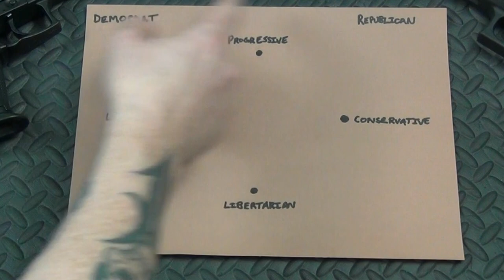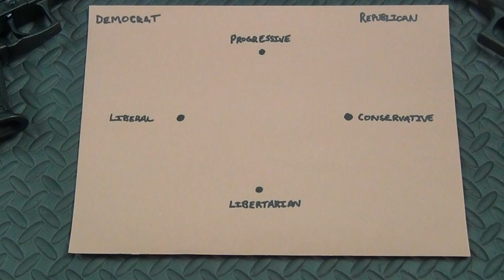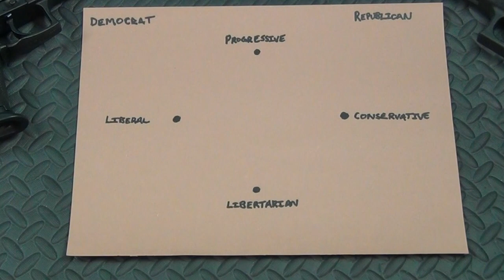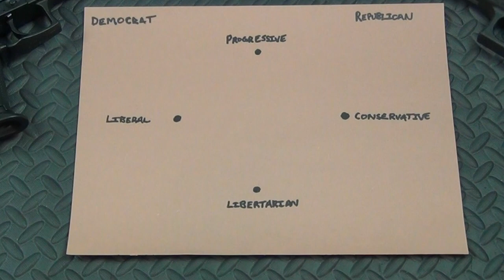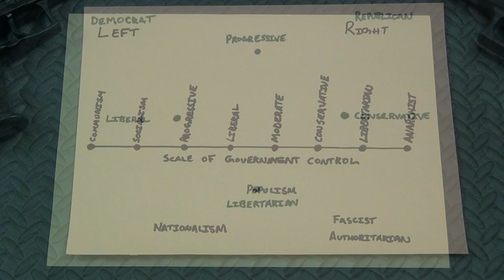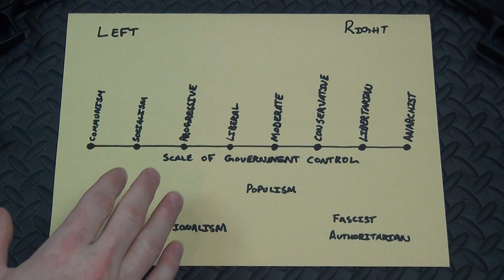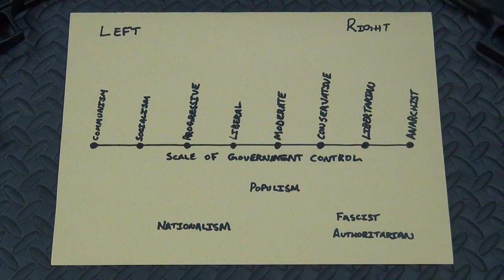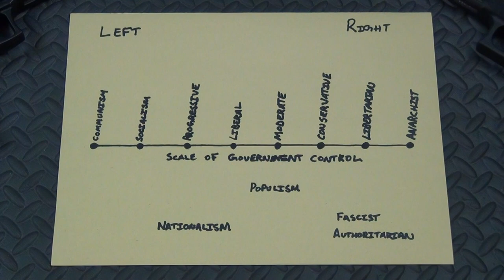Explaining U.S. Politics - Cliff Notes Edition (Viewer Video Request)